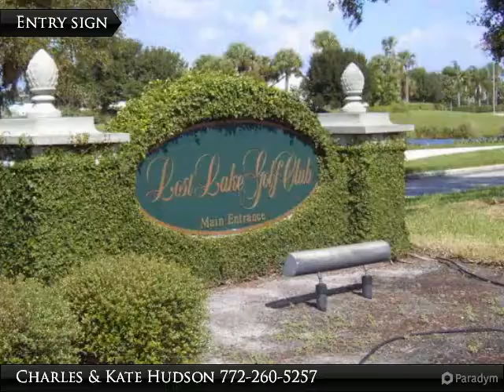Homes for Sale - 7944 SE Double Tree Dr, Hobe Sound, FL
This lovely 3 bedroom + den DiVosta built home overlooks the 6th fairway. It has an open floor plan, high ceilings and spacious bedrooms. The community is gated, has a clubhouse, 18 hole golf course, 2 community pools, tennis courts and bocce courts.

Presented By:
Charles & Kate Hudson, Keller Williams Realty